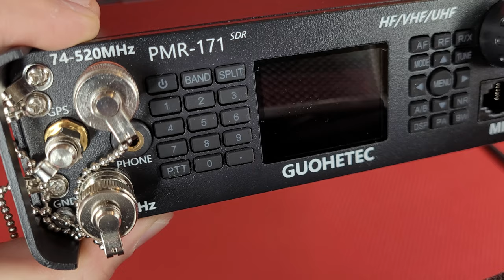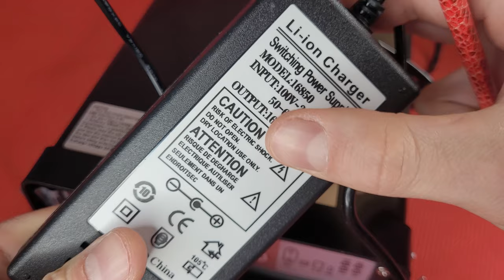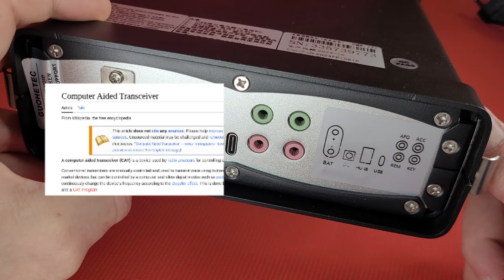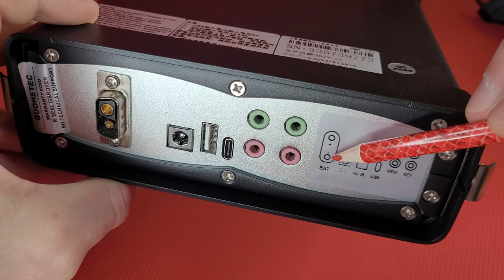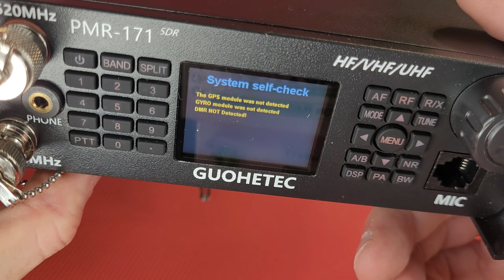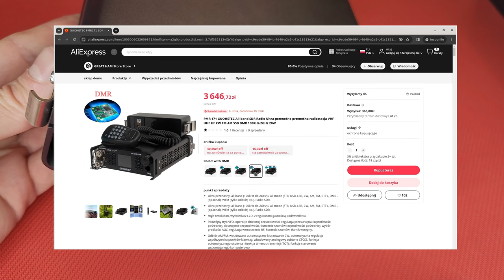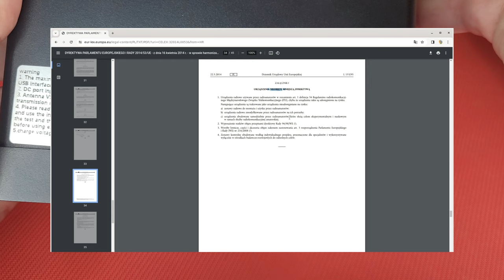Guohetec PMR-171 radiostacja militarna ?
Następca G900 czyli PRM171 chiskiej firmy GUOHETEC. Zobaczymy co kryje się w wnętrznościach najnowszej radiostacji z państwa środka.  Kto może owe radio sprowadzić na teren Unii Europejskiej i ile kosztują poszczególne wersje. W pierwszym odcinku przedstawię wyposażenie radia oraz omówię panel przedni i tylni.

Spis treści
0:00 - Wstęp
0:27 - Budowa radia
3:45 - Przedni panel, gruszka
4:50 - Bateria
5:34 - Panel tylni
8:24 - Podsumowanie
9:51 - Dyrektywa RED (2014/53/UE)